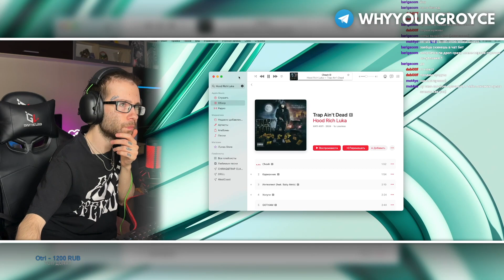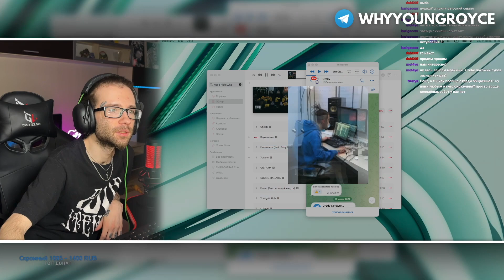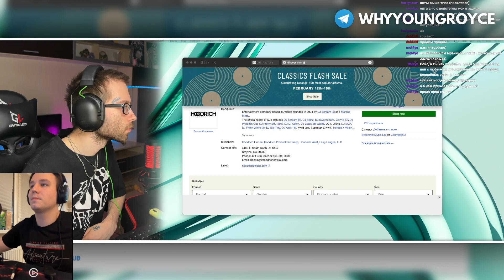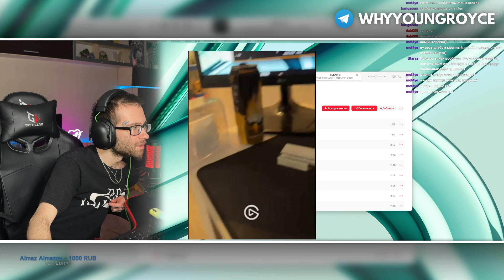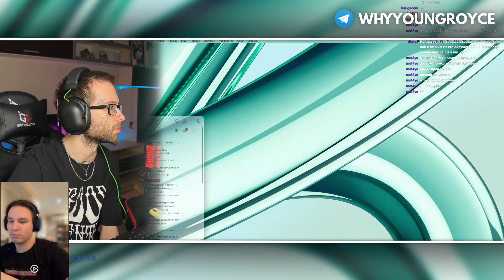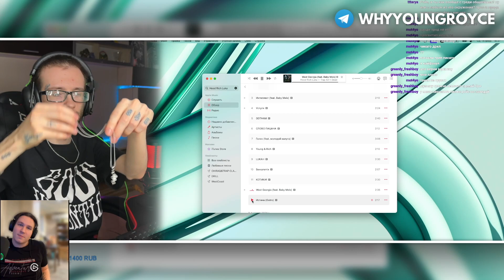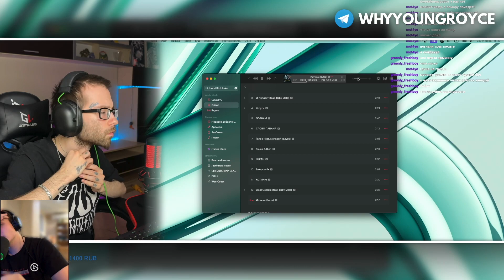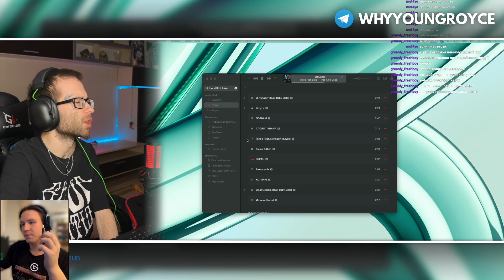😈YOUNG ROYCE | СЛУШАЮ НОВЫЙ РЕЛИЗ HOODRICHLUKA – TRAP AIN'T DEAD | НАРЕЗКА СО СТРИМА